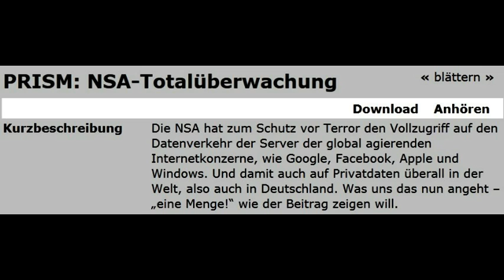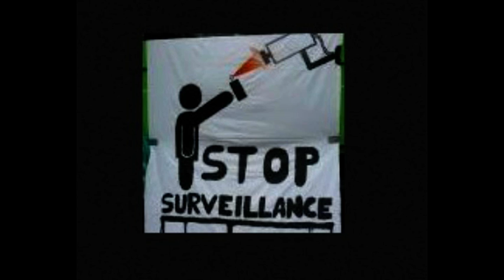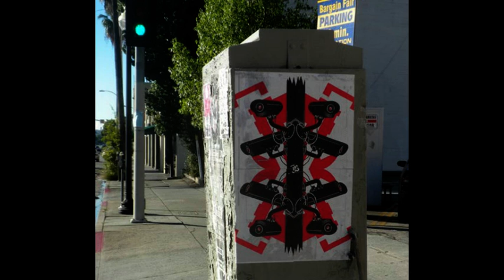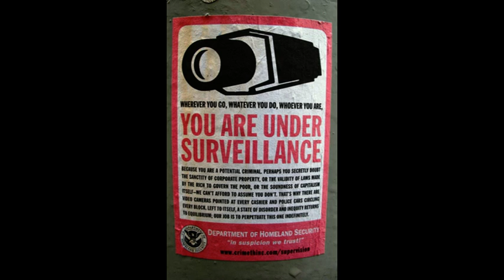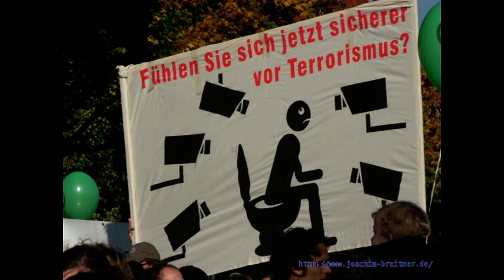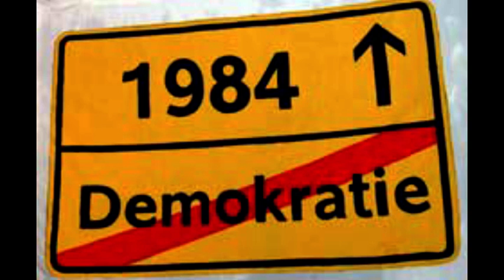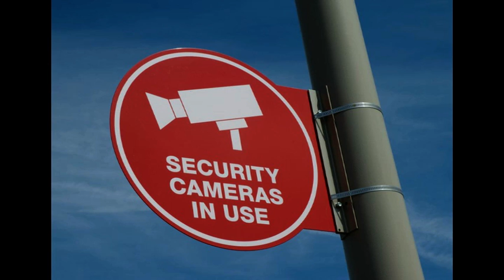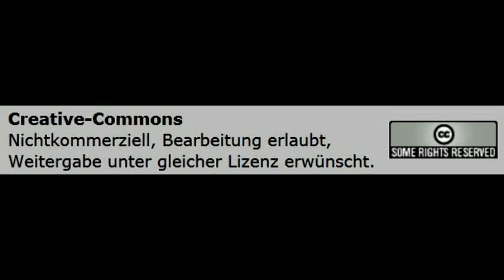PRISM: NSA-Totalüberwachung aus den USA 12.6.13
AutorInnen  Patrick Rank
radio-z.net
Radio  Radio Z, Nürnberg 95,8 MHz

Creative-Commons
Die NSA hat zum Schutz vor Terror den Vollzugriff auf den Datenverkehr der Server der global agierenden Internetkonzerne, wie Google, Facebook, Apple und Windows. Und damit auch auf Privatdaten überall in der Welt, also auch in Deutschland. Was uns das nun angeht -- „eine Menge!" wie der Beitrag zeigen will.